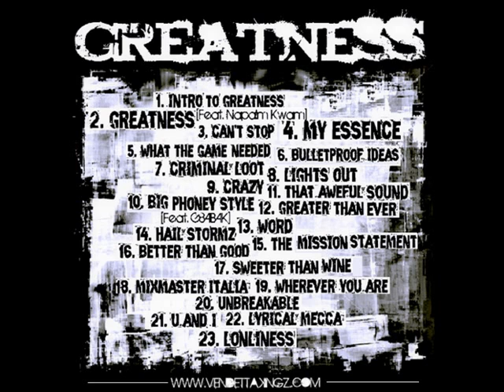D.Valentine "Unbreakable"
Support Real shit !